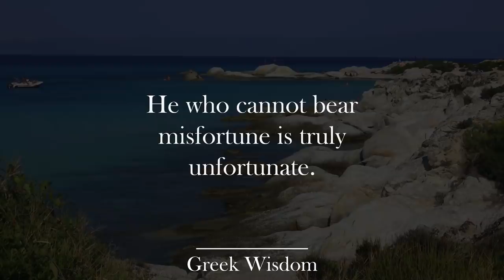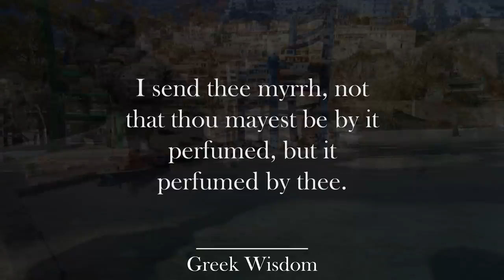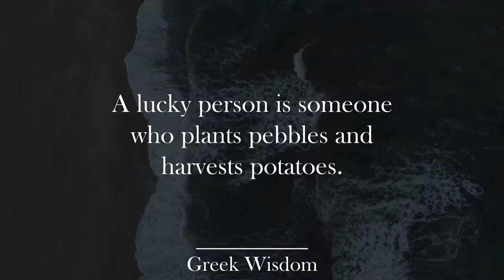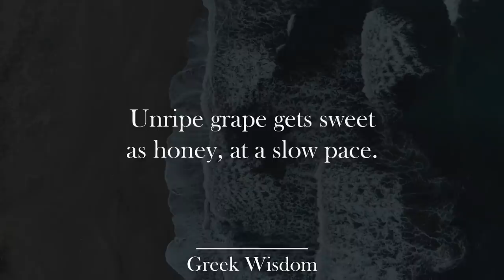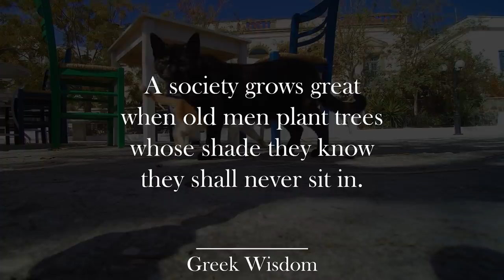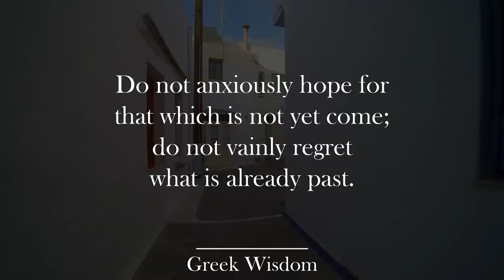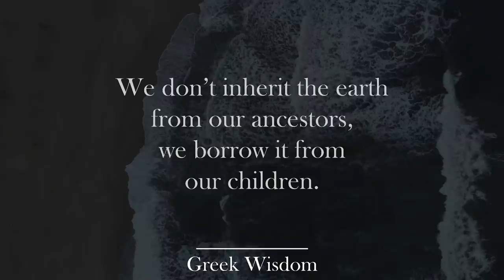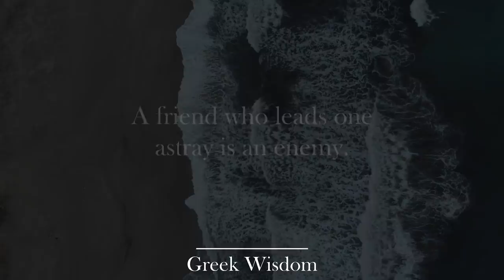Wise Greek Proverbs and Sayings | The wisdom of the Peoples.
Some people say that proverbs are the accumulated wisdom of a culture. Indeed, most Greek proverbs can be used in a wide variety of situations and can really make a difference when used at the right moment. Greek proverbs also incorporate many cultural elements, so studying them is a great way to dive deeper into the Greek culture and expand your vocabulary.